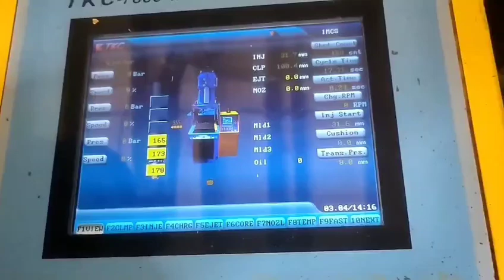Taiwan Kinki 30t used Vertical Plastic Injection Molding Machine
Taiwan Kinki 30t used Vertical Plastic Injecction Molding Machine
Year: 2018
Screw diameter: 28mm.
Tie bar spacing: 350x200mm.

A few units availabl. Machines are in good working condition. Interested customer is welcome to inspect and test run machines.